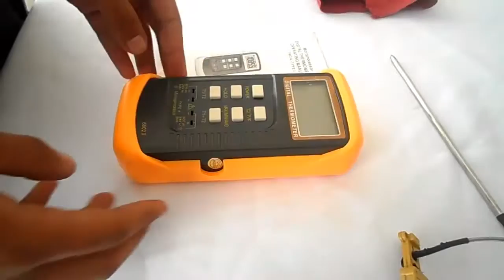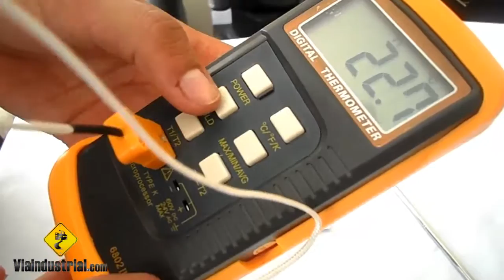Termómetros digitales portátiles iT61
Termómetros digitales portátiles REF: iT61 MARCA:Agptek instrucciones de manejo.